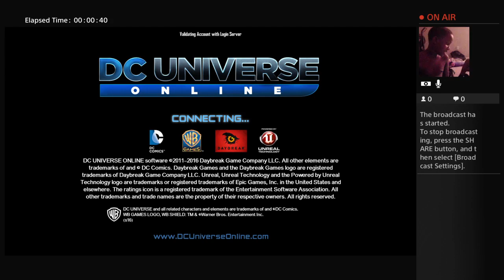Its gorod time again